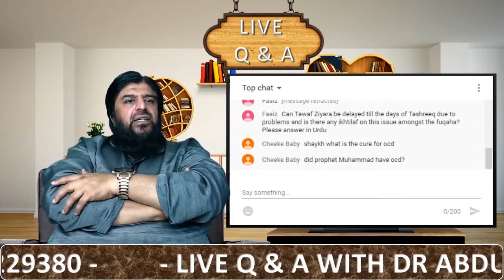When Is The Best Time To Do Tawaf Ziyarah? Is There A Specific Time?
What is the Islamic ruling on when to do Ziyarah? Is there a particular specific limited time that it needs to be done in? When is the best time to do tawaf ziyarah?  Dr Abdul Majid sheds light on should you do Tawaf Ziyarah?

Why Don't You Tune In To The Live Q&A Show With Dr Abdul Majid Next Time His Live & Ask Him Your Questions!
Check Channel Banner For Timings.

Questions Can Be Asked & Answered In English Urdu Arabic.

1. Questions Should Be Clear And To The Point.
2. Questions Should Be General And Beneficial.
3. Questions Which Could Hurt Others Feelings Or Criticising Anybody's Faith Will Not Be Answered.
4. Questions Which Create Doubts And Confusions For Others Will Not Be Answered.
5. Questions Which Are Merely Political Or Against Any Countries Law Or Policy Will Not Be Answered.
6. Questions Containing Profanity Or Obscenity Will Not Be Answered.